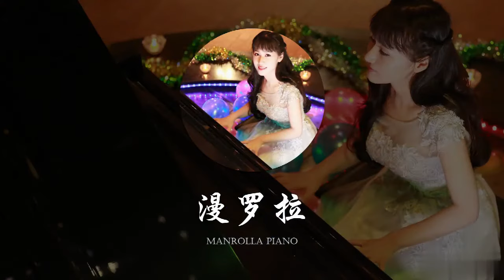【钢琴】《来生缘》也许分开不容易，也许相亲相爱不可以，痛苦痛悲痛心痛恨痛失自己 漫罗拉钢琴即兴演奏【漫罗拉 piano】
手机里的钢琴师，用音乐陪伴您的每一天
【抖音热歌钢琴翻奏】 请注意，本视频完全符合YouTube社区准则，没有任何违规行为。